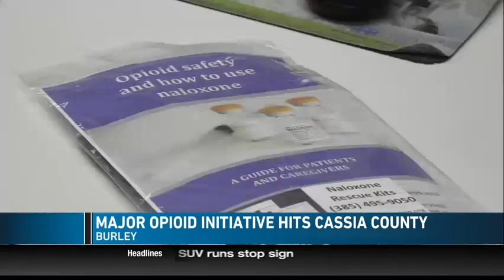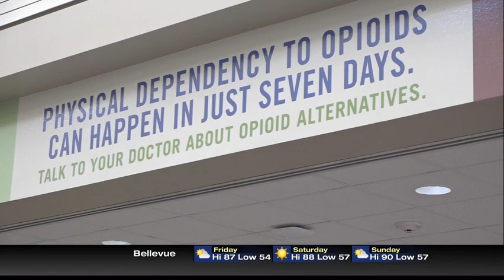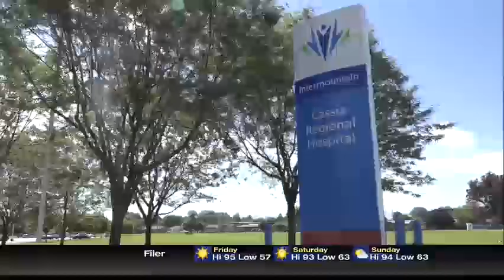Cassia Regional Hospital provides residents free opioid overdose medicine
Intermountain Cassia Regional Hospital handed out close to 70 naloxone kits at the Health and Safety Expo in May, according to Cassia Regional Hospital Administrator Ben Smalley.
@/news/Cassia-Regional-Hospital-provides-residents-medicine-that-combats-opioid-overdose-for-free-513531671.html